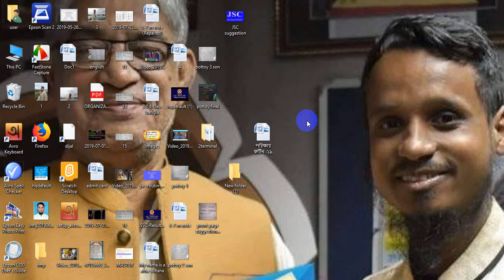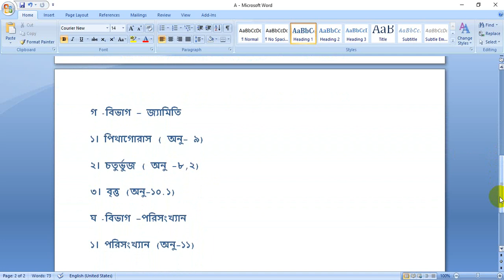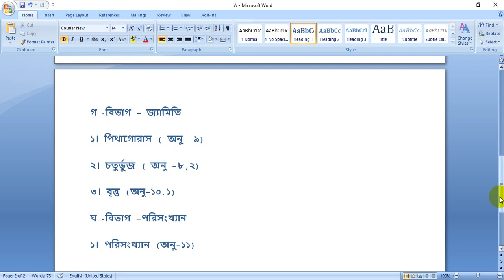JSC Math 100% common ,final ,short suggestion all board 2019.JSC Math